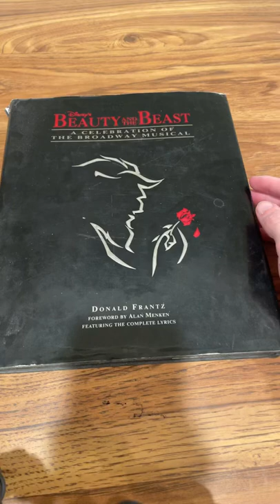Beauty and the beast Broadway behind the scenes book broadway books disney beautyandthebeast ￼